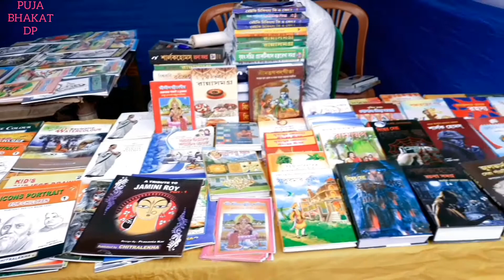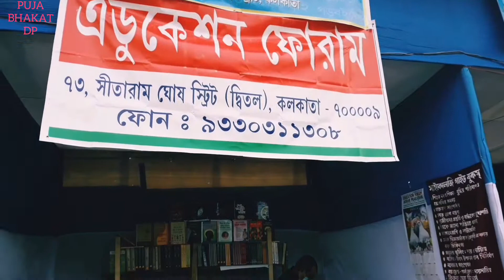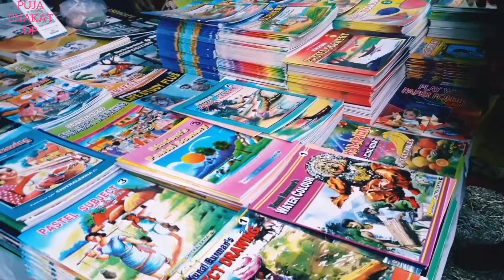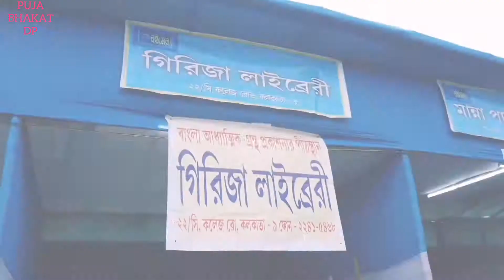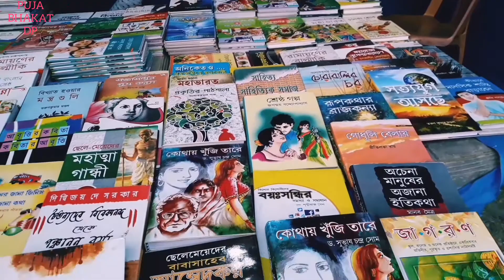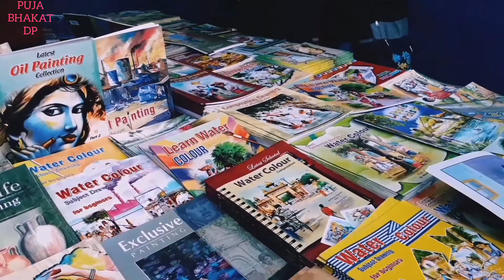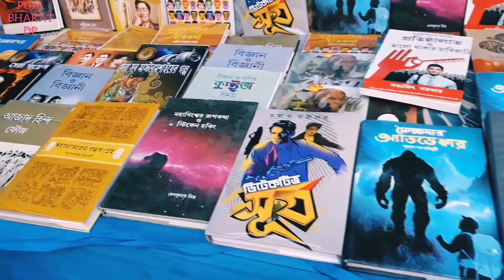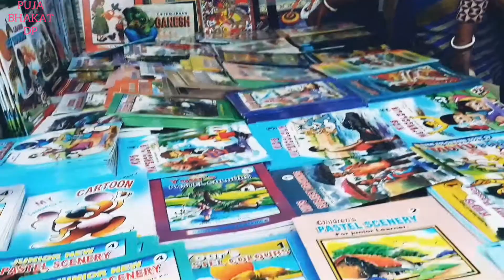বহরমপুর বইমেলা 2021 📚 ♡ 2nd Vlog ✌ ♡ 2021 বহরমপুর বইমেলা ♡ Book Fair 2021